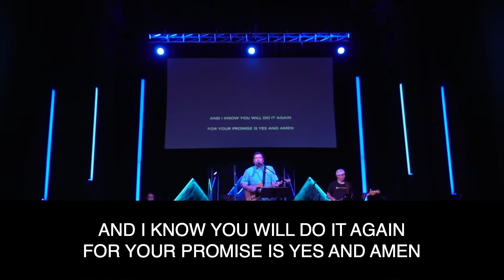Worship Online - 8/23/20 @ 8:30 AM // Real Life Sango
Sing. Pray. Listen. Worship online with us as we continue our series in Luke with Pastor Freddy T.